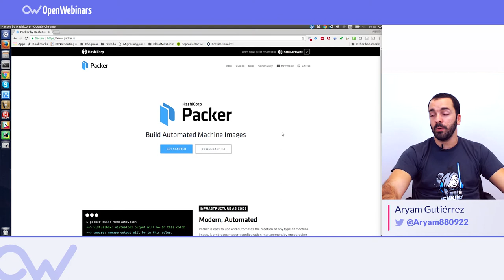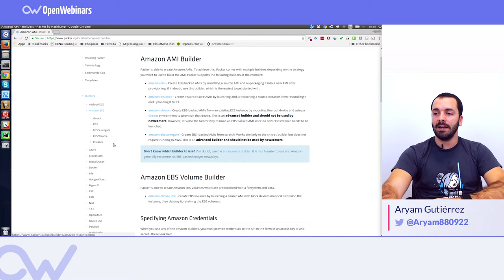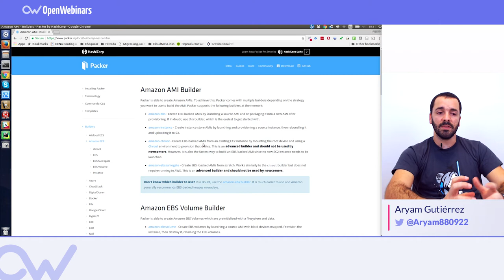QUÉ ES PACKER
Hablamos de qué es Packer y empieza a construir imágenes de máquinas automatizadas